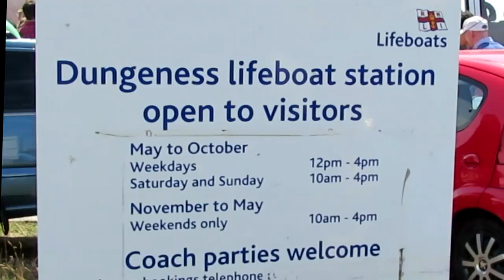Dungeness Lifeboat Open Day - 2014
The crew were showing off their high-tech lifeboats and launch and retrieval vehicle to the public.